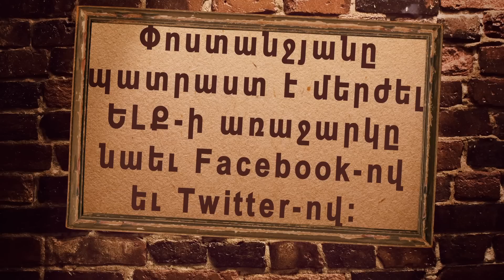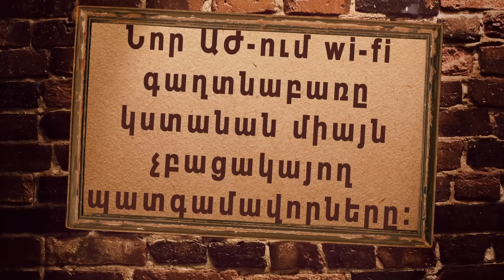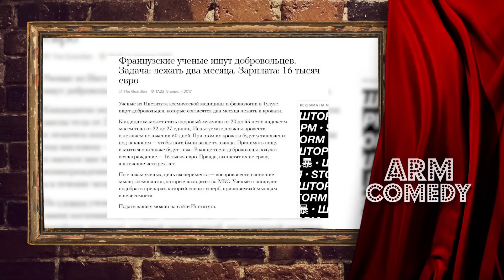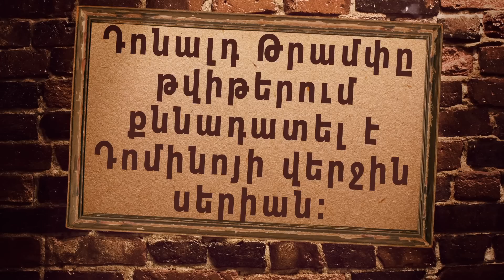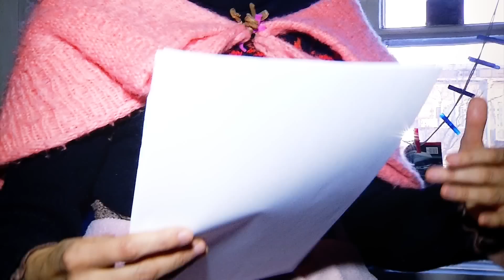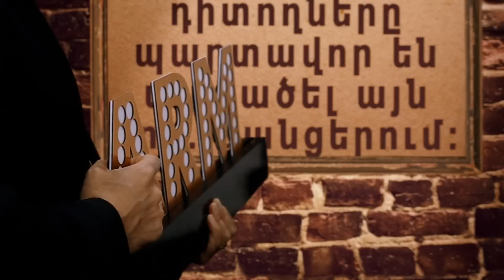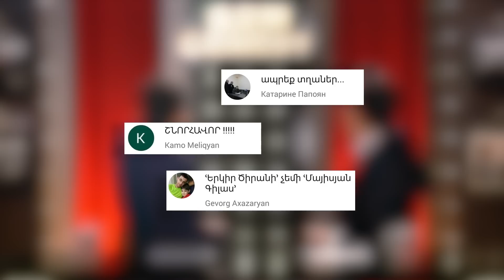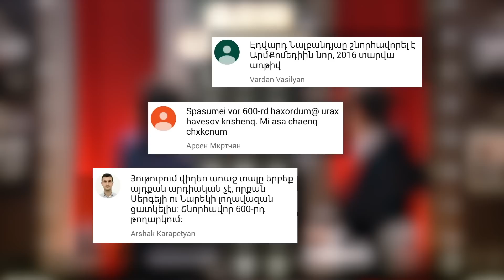ArmComedy 601 - Երազ իմ երկիր ծիրանի